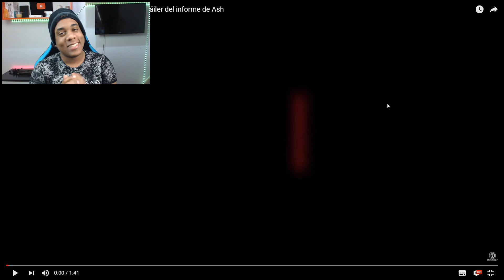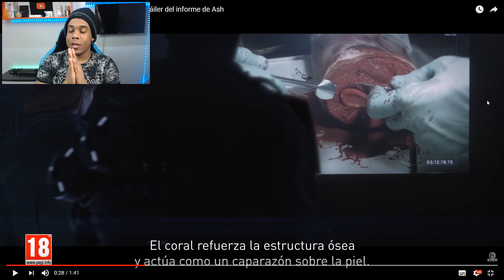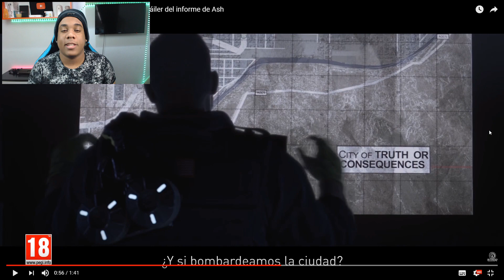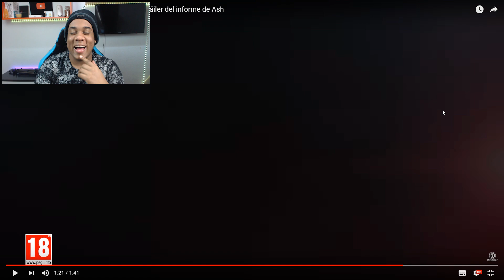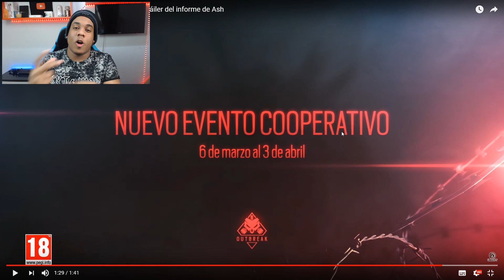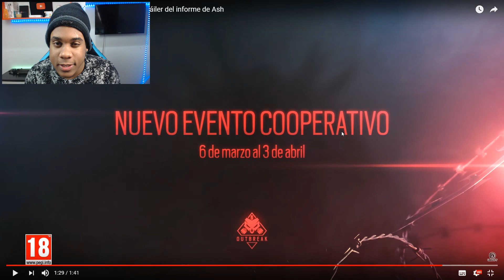THERMITE QUIERE B0MBARDEAR A TODO NUEVO MEXICO - Trailer De OUTBREAK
Tenemos nueva información sobre este tan esperado modo de juego OUTBREAK y ya aquí vamos armando todo este rompecabezas que nos tiene desesperados :o

Tamo Activo Papurri!!